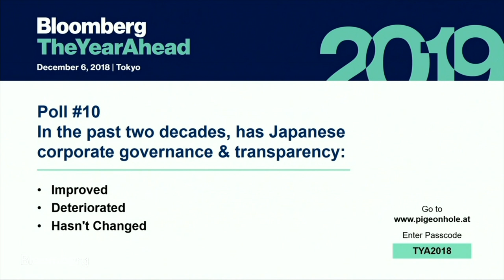Japan's New Corporate Governance Champions | TYA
Katherine Rabin, CEO of Glass Lewis, Takumi Shibata, President & CEO of Nikko Asset Management and Miki Tsusaka, Senior Partner & Managing Director, Chief Marketing Officer of Boston Consulting Group in conversation with Bloomberg Television's Chief North Asia Correspondent Stephen Engle at Bloomberg The Year Ahead summit in Tokyo.